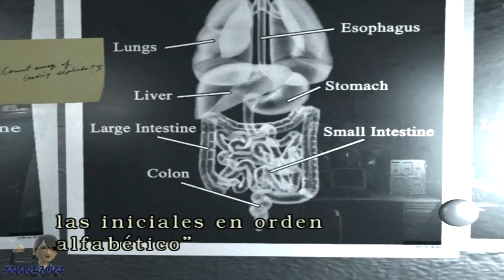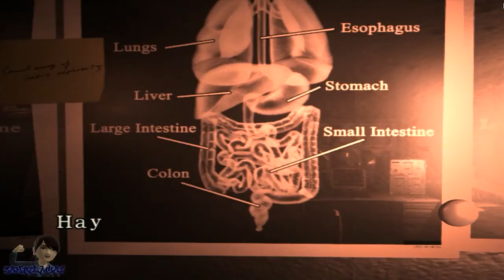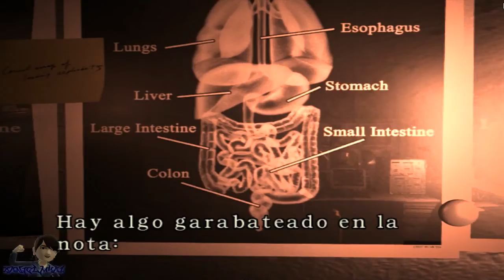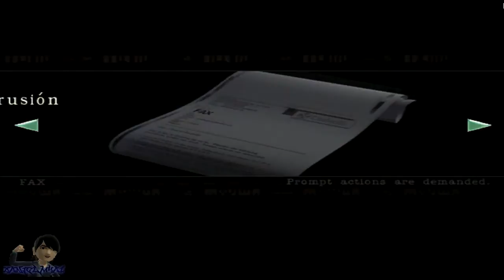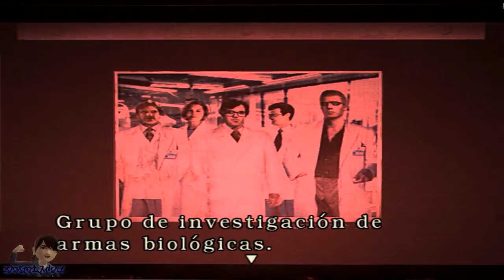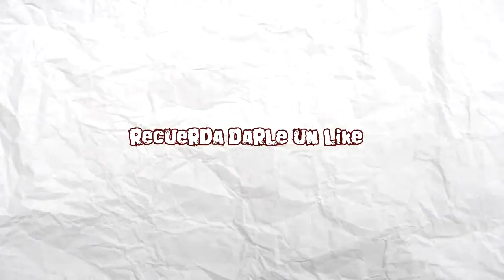Resident Evil Remake | PC | Español | Guía | Jill | Parte 10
✔ Video grabado con Mirillis Action 1.9.2.0